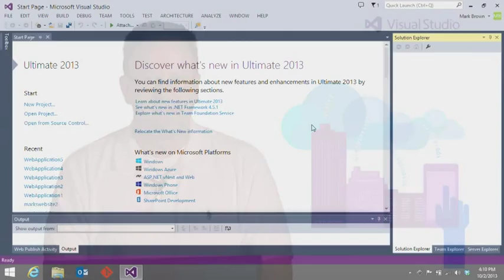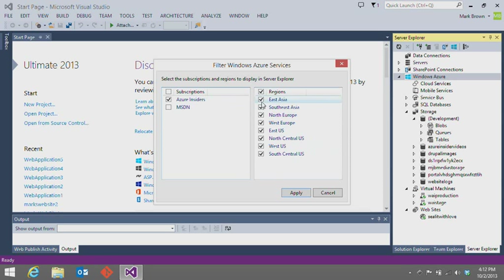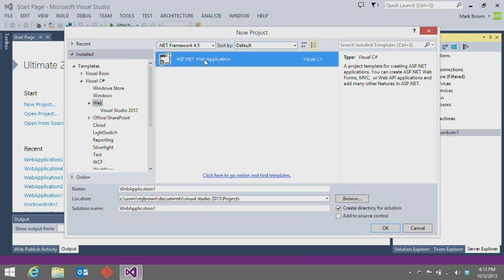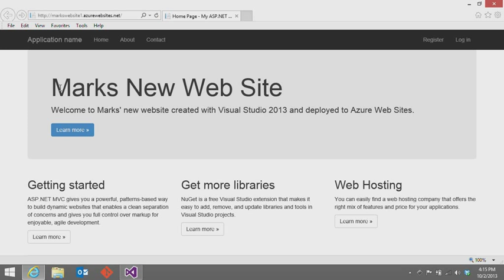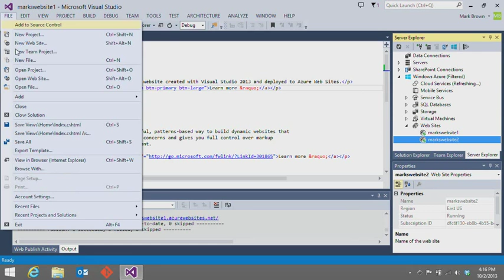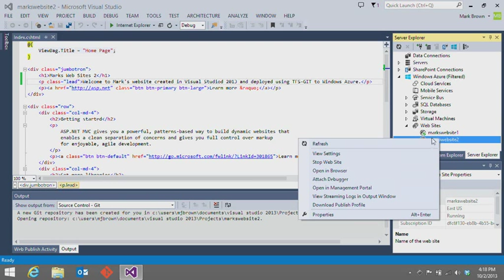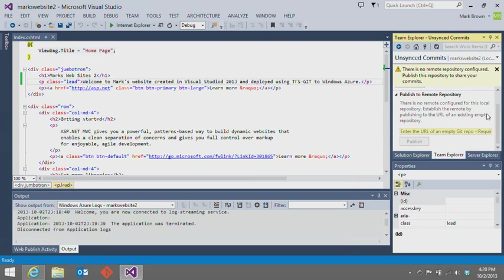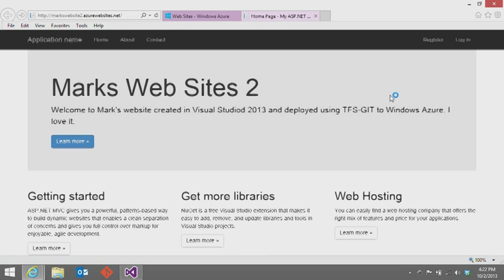Introducing Windows Azure Websites for Visual Studio Developers